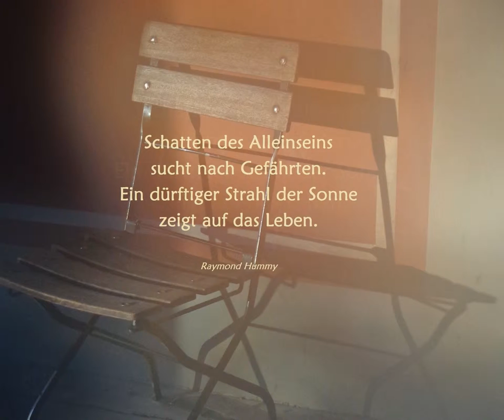Lyrik - Raymond Hummy Art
Lyrik lyric Raymond Hummy Art
Foto + Lyrik by Raymond Hummy (Bildender Künstler, Dramatiker, Lyriker, Künstlerische Fotografie)